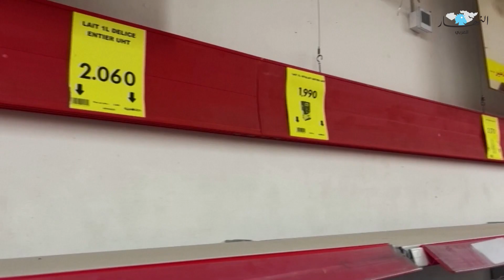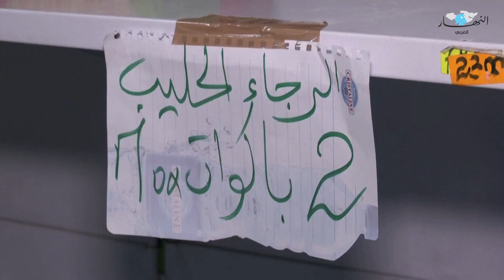أزمة نقص الحليب في تونس... ما القصة؟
باع المزارع التونسي ماهر قزمير ما يقرب من نصف أبقاره هذا العام، وهبط إنتاج قطيعه من الحليب بنسبة 85 بالمئة يوميا على غرار بقية المزارعين في تونس، مما زاد نقص الحليب في متاجر البلاد بينما تعاني الحكومة من ضائقة مالية كبرى وتضخم متفاقم.